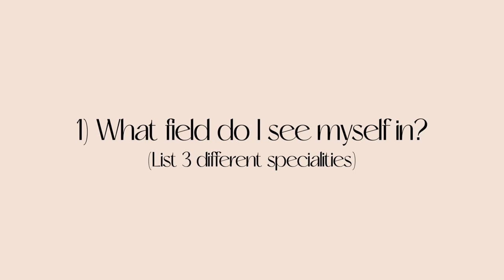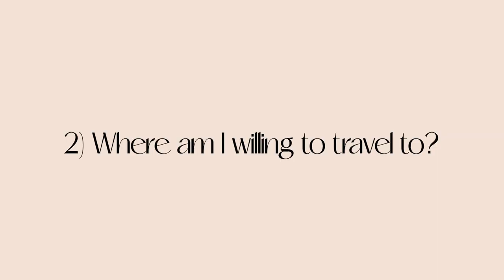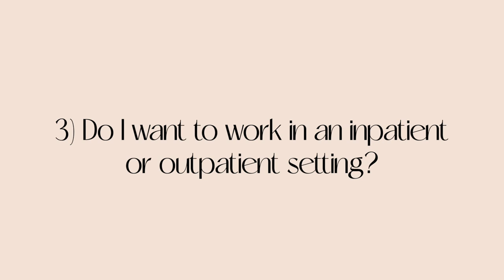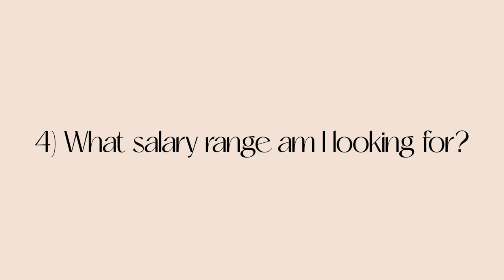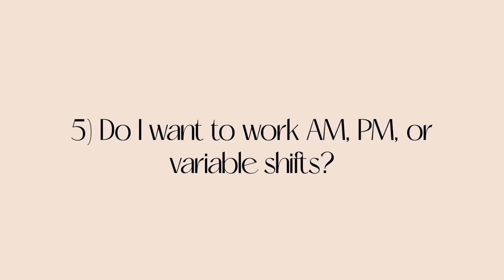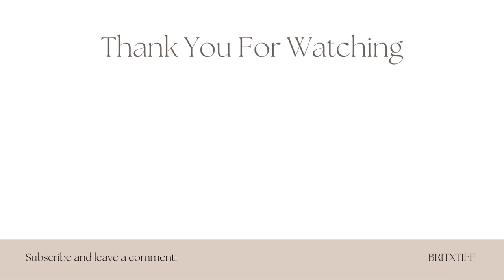Navigating the Job Search | PA-C